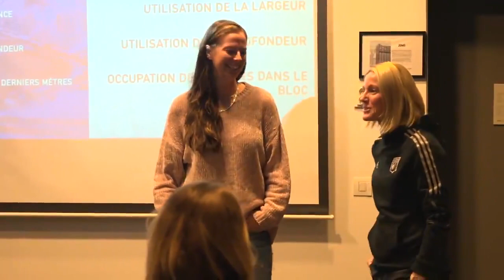Lotta Schelin visits Lyon players in Göteborg ahead of their UWCL game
An OL legend visits her former club. She played for Lyon between 2008 and 2016, scoring 225 goals over the years. An emotional moment for everyone. Don't forget that you can turn on the English subtitles.